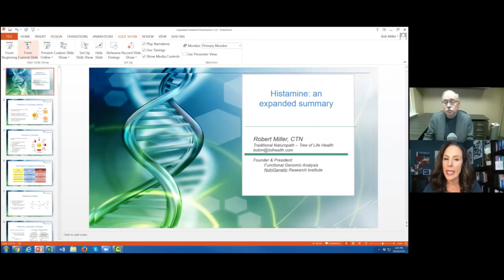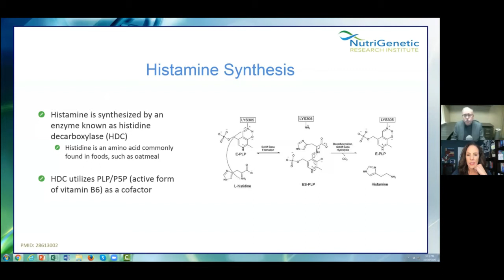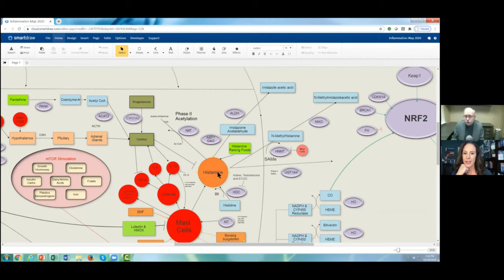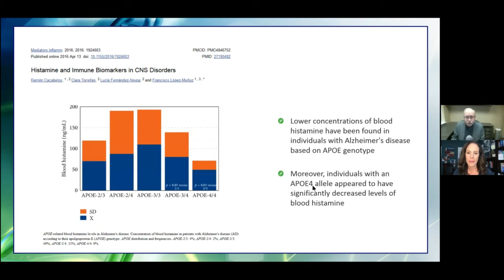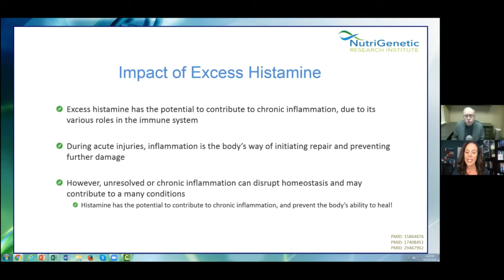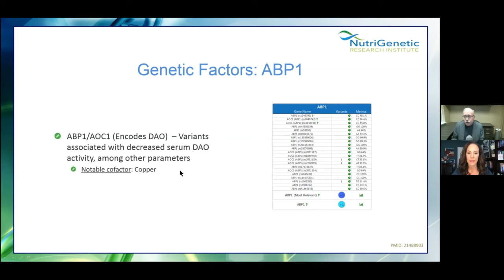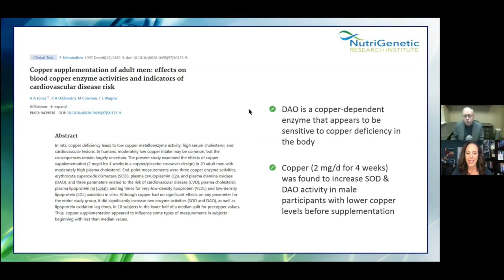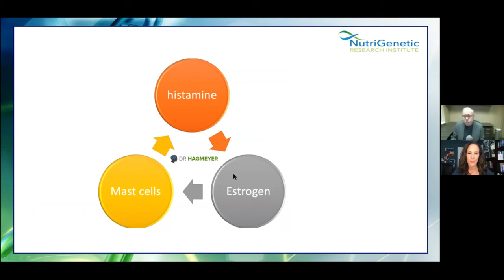34: Dr. Jill Interviews Bob Miller on Histamine Intolerance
In Episode #34, Dr. Jill and Bob Miller discuss implications of too much or too little histamine: The Good, The Bad, and the Ugly. Lean about histamine intolerance.